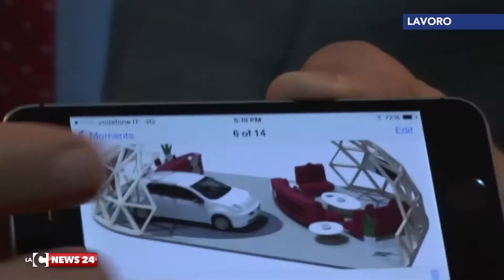Un'auto da 800 posti di lavoro